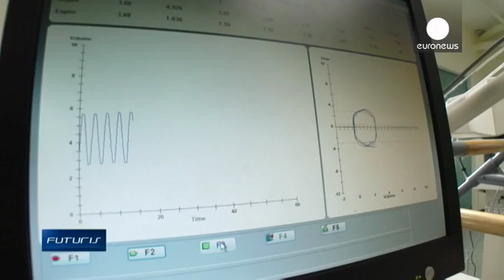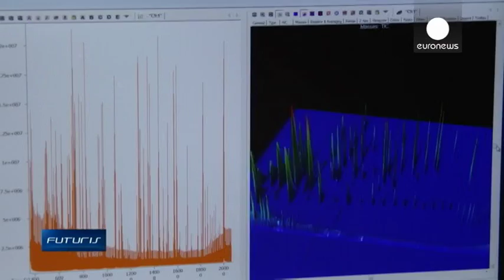Confronting the diabetes epidemic - Futuris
Diabetes is one of the main public enemies in Europe. According to some studies, this elusive disease affects up to 62 million people, almost 18 percent of the European population. Researchers are inventing groundbreaking tools to introduce new treatments.

For more stories about successful research and innovation projects funded by the EU go